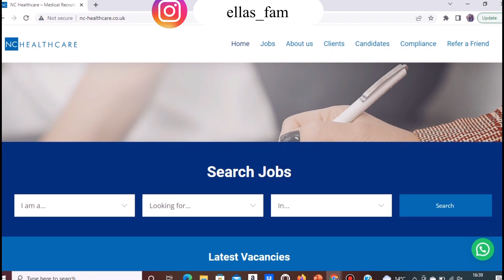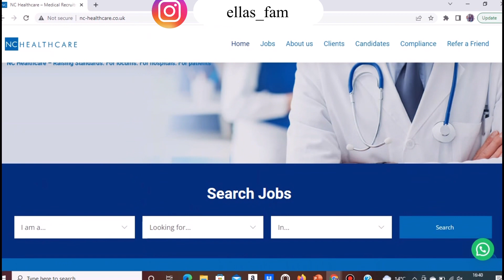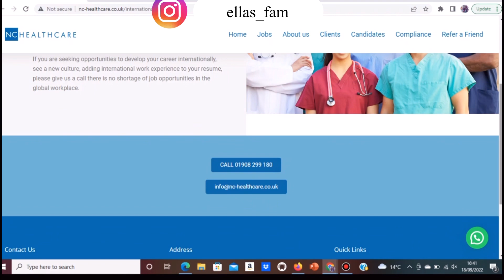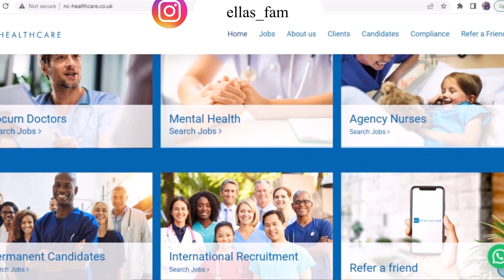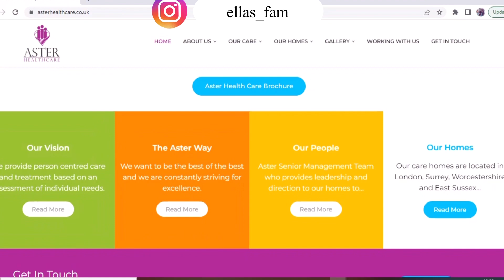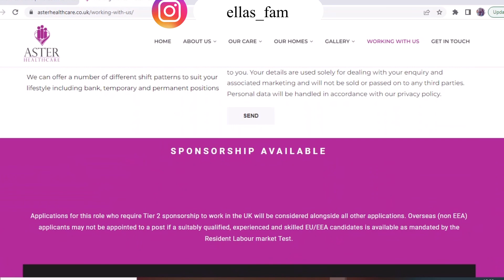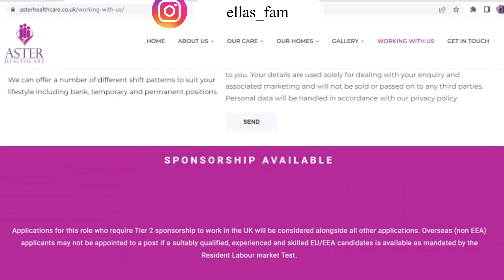UK CARE HOME AND AGENCY CURRENTLY RECRUITING CARE ASSISTANT / VISA SPONSORSHIP AVAILABLE (OVERSEAS)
HI GUYS THANK YOU ALL SO MUCH FOR THE LOVE   AND SUPPORT FOR MORE VIDEOS  PLEASE 🙏

Anything you buy from the link i get commission

CARE HOMES HIRING WITH VISA SPONSORSHIP FOR HEALTHCARE ASSISTANTS OVERSEAS | UK TIER 2 VISA 2022#caregiver.2 UK Care Homes Currently Recruiting Healthcare Assistants With Visa Sponsorship & Care Certificate uk care home currently recruiting with visa sponsorshipUK HIGH PAYING AGENCIES FOR CARERS AND NURSES EARN UP TO £650 IN A DAY / UK HEALTH CARE ASSISTANTUk CARE WORKER SALARY // HEALTHCARE ASSISTANT SALARY // AGENCY VS PERMANENT SALARY IN THE UK massive recruitment for care jobs